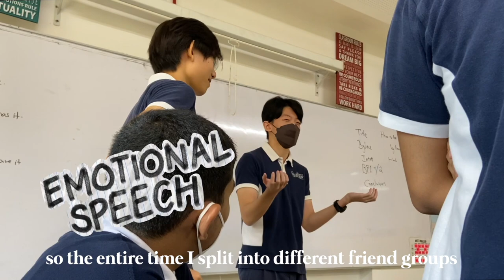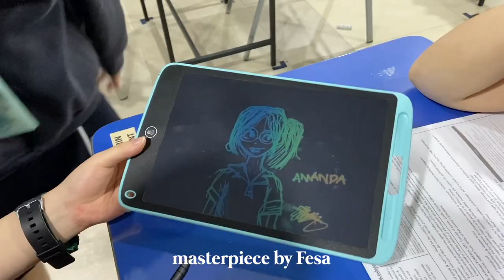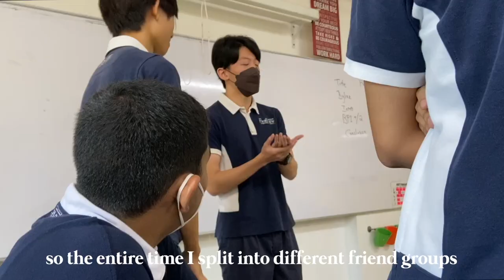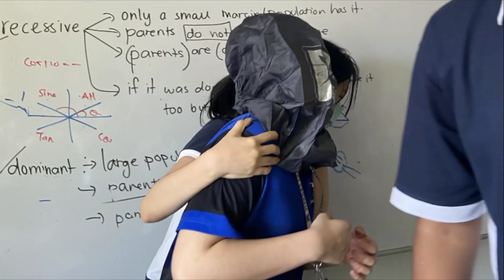PRODUCTIVE FINALS EXAM WEEK!! *censored content*, boys giving birth, arm wrestling & pure chaos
Heyyy everyone!! Today's vlog is filmed during the finals International Baccalaureate E-assessment week!! It has been a crazy month of constant last minute cramping knowledge, but I survived!! This vlog also filmed the post exams of pure chaos taken place in our classrooms.